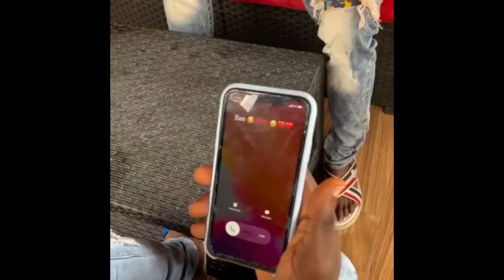Best of degeneral's comedy skits and funny videos (part 3)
Hey guys here are some of the best videos from degeneral (part 3)
and leave a comment (very much appreciated )

make sure you don't miss the part 4

and on twitter = @kcmalone